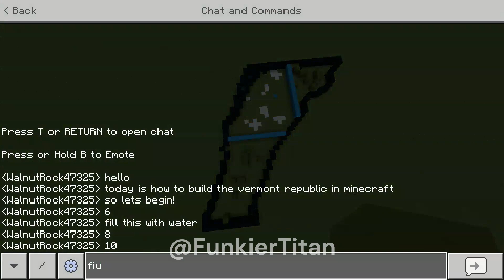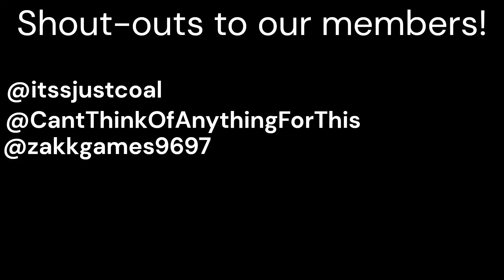How To Build The Vermont Republic In Minecraft